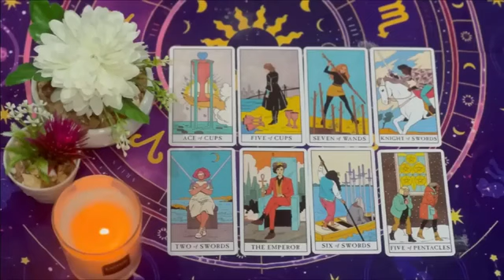SCORPIO A DECEASED MAN ⚰️ WARNS YOU OF SOMETHING BRUTAL 🚨 SCORPIO TAROT LOVE READING